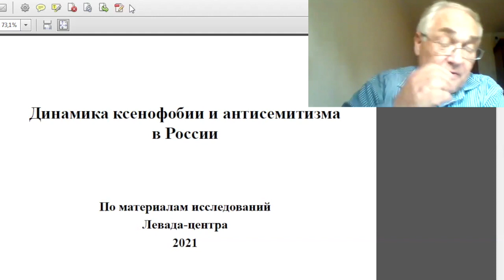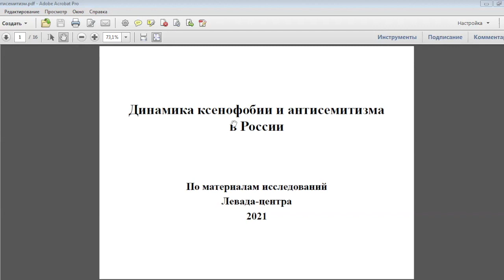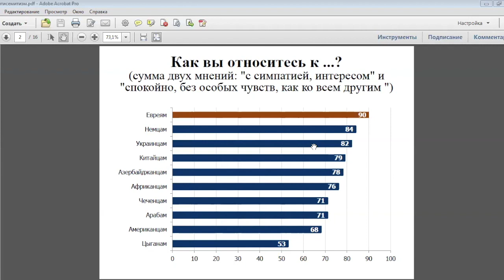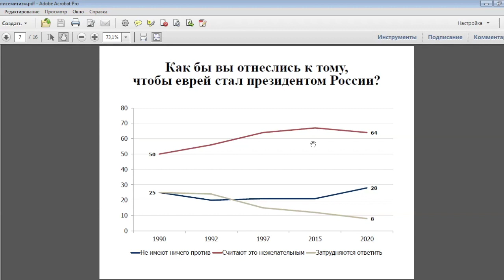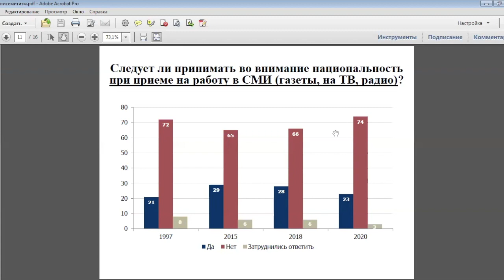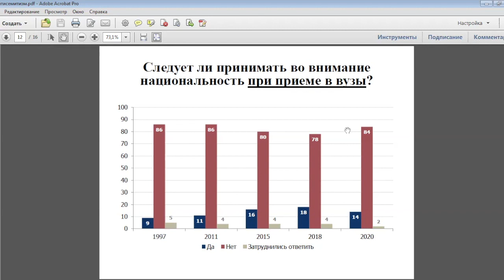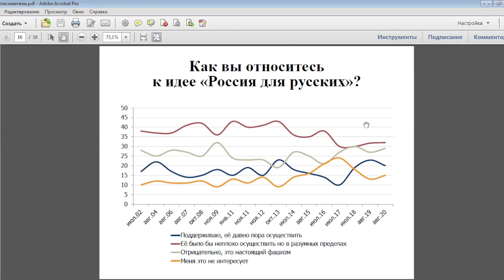The Dynamics of Xenophobia and Anti-Semitism in Russia. A lecture by Lev Gudkov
The Dynamics of Xenophobia and Anti-Semitism in Russia. A lecture by Lev Gudkov. July 23, 2021

Динамика ксенофобии и антисемитизма в России. Лев Гудков